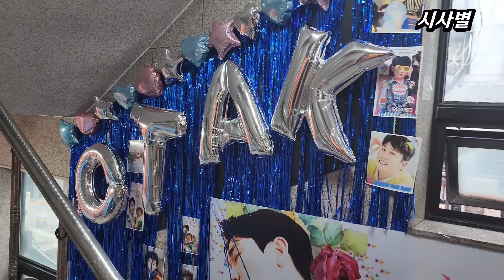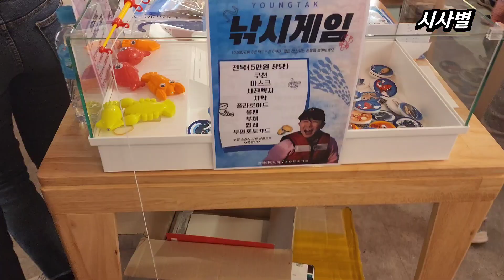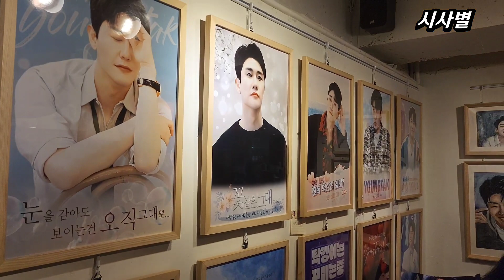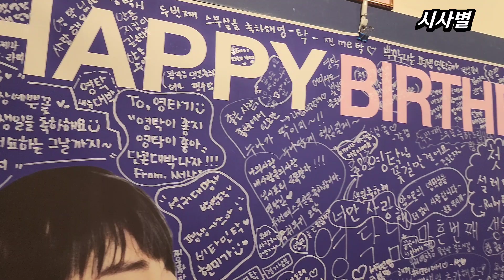영탁, 선릉 봄카페, 단독 콘서트 하는 줄, 내 사람들의 대박 생일 이벤트